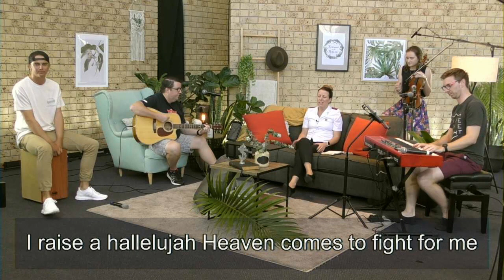Church on the Couch - Palm Sunday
Welcome to Church on the Couch for April 5, 2020.

This week we celebrate Palm Sunday and consider the question - Have we missed something about the Donkey in this story!!

Check out the story of Palm Sunday in the book of Luke.
This week we focus on Luke 19 beginning at Verse 28.